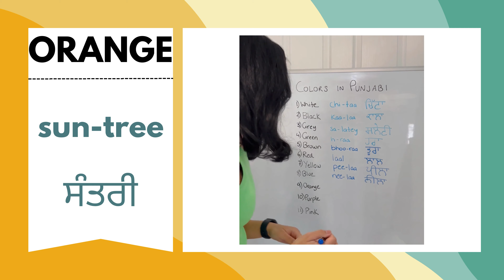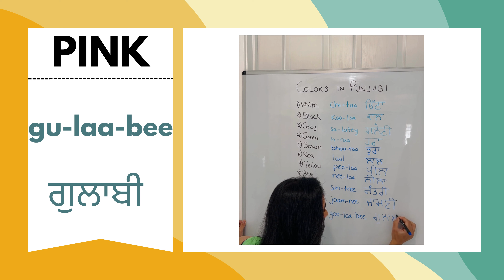Learn Punjabi | Learn Colors in Punjabi | Basic Punjabi | Punjabi Made Easy | Navrup Kaur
This video will teach you common words in Punjabi. The video is taught in English. Gurmukhi script of Punjabi is used and transliterations are used for ease of pronunciation.

Leave any questions or video ideas in the comments box below.

Happy learning!
Navi :)